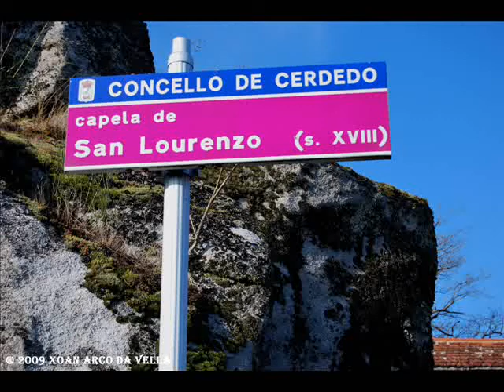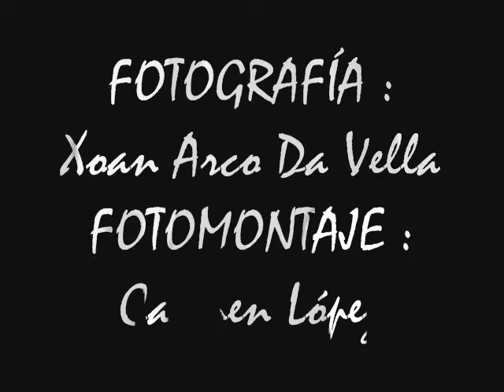CAPELA DE SAN LOURENZO - CERDEDO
CAPELA DE SAN LOURENZO
SERRAPIO - CERDEDO

A parroquia de San Estebo de Pedre está composta por tres lugares: Pedre, Serrapio e Vichocuntín. Ofrece ós visitantes un dos conxuntos artísticos con casas e canastros de pedra que son un bo exemplo da arquitectura popular galega.

O nome de Pedre deriva do latín da verba "Petrix", que significa "Lugares construídos sobre terreo pedregoso".

En Serrapio hai un gran outeiro onde se sitúa a capela de San Lourenzo en honor a este santo, de planta rectangular, portada adintelada, pináculo nos extremos e espadaña central de doble corpo. O tellado está cuberto a dúas augas. Esta capela é de estilo barroco do século XVIII.